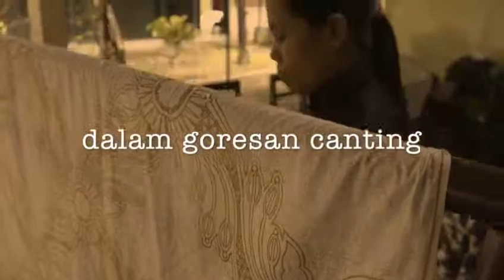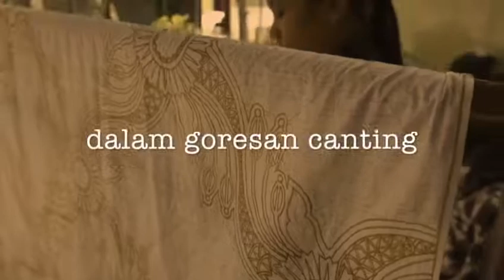PAMERAN BATIK TAMAN PINTAR YOGYAKARTA [OFFICIAL VIDEO]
Cerita Dibalik Goresan Canting.

Dalam rangka memperingati "Hadeging Nagari Ngayogyakarta Hadiningrat ke-271"